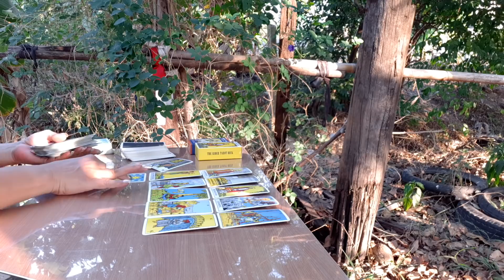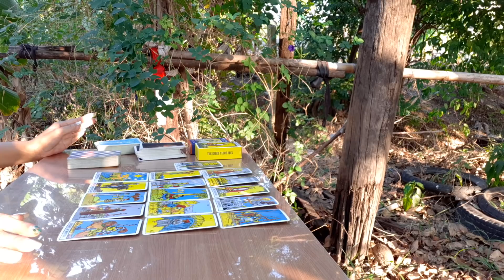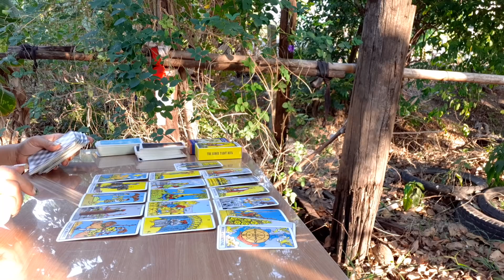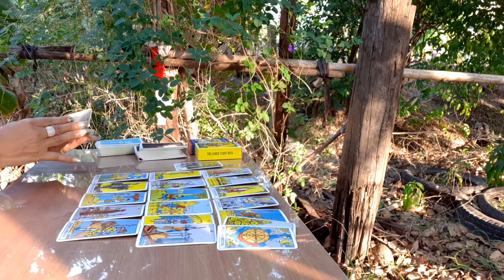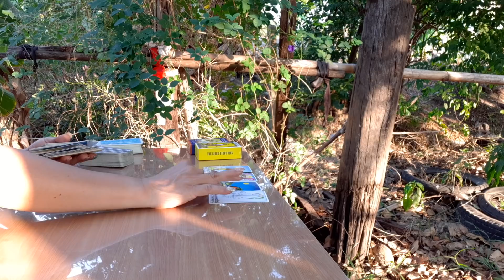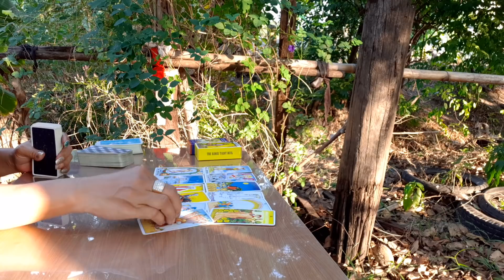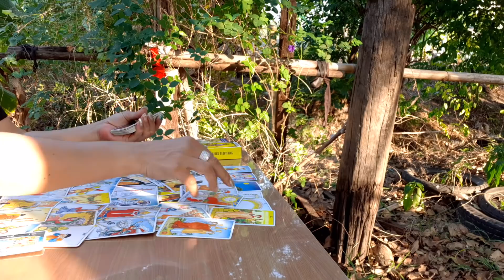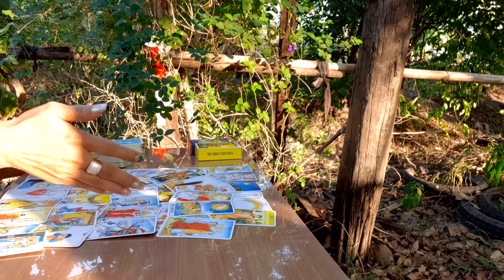ความรัก ราศีพฤษก 16-31 มกรา 64 ถามตัวเองดูว่าทุกข์พอรึยัง